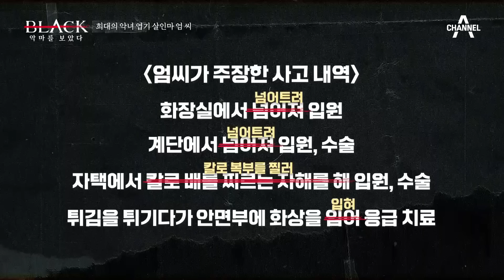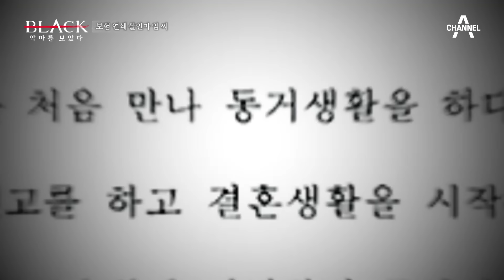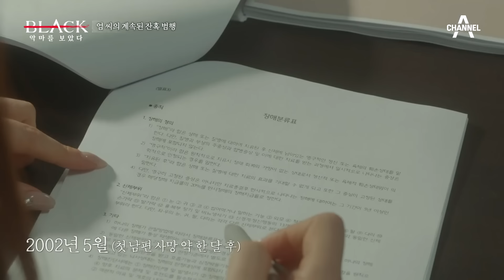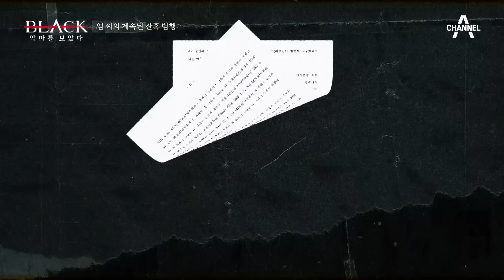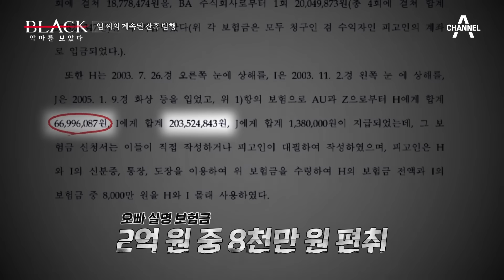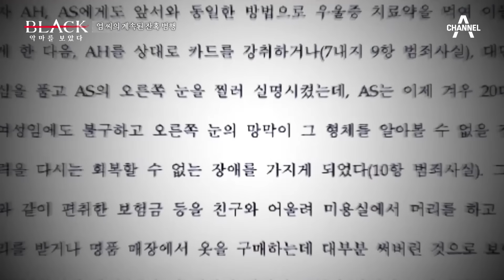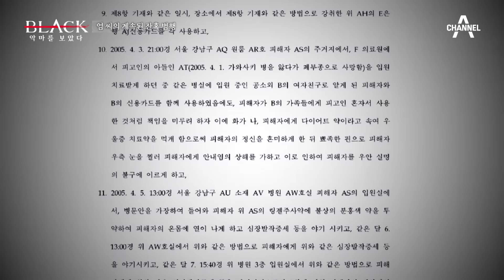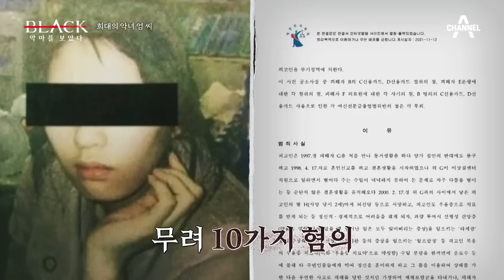[7회 요약] 고유정보다 더 심한, 가족 연쇄살인마 엄여인 | 블랙: 악마를 보았다 7 회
보험금을 타내기 위해 두 남편을 살해하고 가족과 지인을 실명시킨
가족 연.쇄.살.인.마 엄인숙의 이야기를 다룬다

범죄자의 심리를 추적하는 범죄다큐스릴러
[블랙: 악마를 보았다]